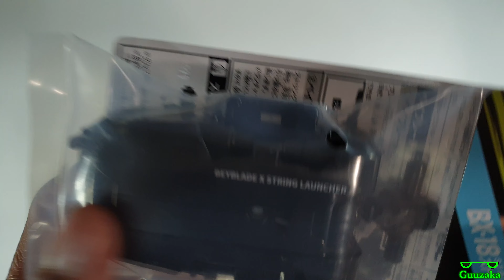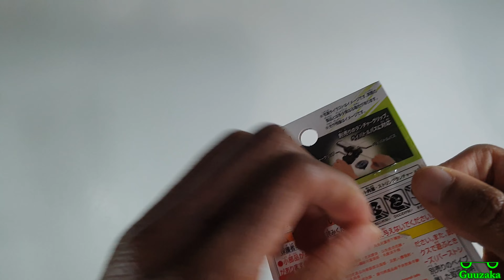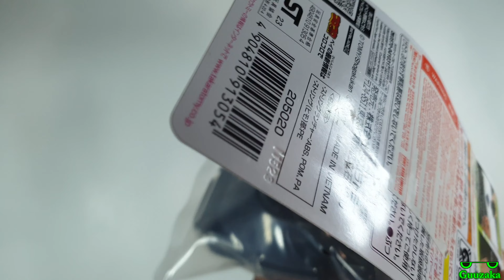Beyblade X BX-18 String Launcher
Buying Beyblade X from eBay? 🤔 Here is a suggested seller. 🛒
BuyMarket

Age Advisory 👧🏾⚠👦🏾
Guuzaka content is intended for adult viewers with a general intended audience of 13+. 👩🏾👨🏾 If a video is rated “E” it does not mean that it is made for kids. 🚫👦🏾🚫👧🏾 It only means that people of all ages can safely watch it. 😐 My content is not made for kids. 🚫👦🏾🚫👧🏾

Official Social Media Pages Of Guuzaka ✅

Additional Video Information 🤓
🟢 Recorded with Samsung Galaxy Note 9 SM-N960F
🟢 Pre-installed Samsung Galaxy Note 9 camera application Version 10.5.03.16
🟢 Audio captured with Samsung Galaxy Note 9 SM-N960F
🟢 Music created with Roland UM-ONE-MK2 One In Two Out Midi Cable, Yamaha Keyboard, and FL Studio Mobile.
🟢 Shotcut

eBay 🌐
United Kingdom 🍵